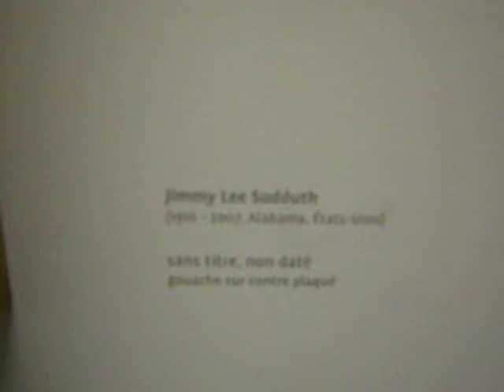THAT'S MY DOG!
Artist:  Jimmy Lee Sudduth
Alabama, USA b. 1910 - d. 2007
He was also a musician and was well-known.

My spouse loves unusual dog paintings and mongrel dogs.  This is his favorite and he insisted I go into Paris today in the cold and rain to pay nine euros to see this (it was with hundreds of other "art brut" works and is wonderful).  Maison Rouge museum on the Arsénale basin, not far from Bastille.

He calls this one, "Bat Dog!!"